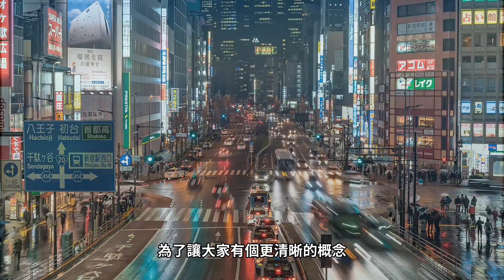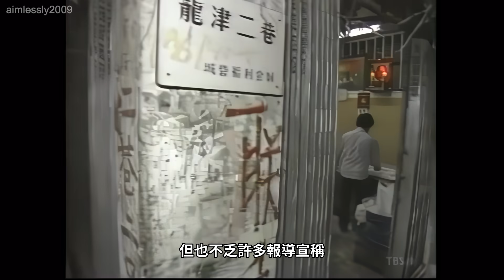如果全世界都按最高人口密度生活，那只需要多大的地方就能放置80億人口？｜四處觀察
決定一塊區域內人口數量的，
其實不只有人口多少而已，
還有著另一項重要因素，
那就是這塊區域的具體面積大小，
一片地區上人口越多，面積越小，
人與人之間也就越擁擠，
這就延伸出了另一項指數—人口密度。

一些國家在擁有高人口的同時，
也擁有著遼闊的幅員，
一些小國或島嶼國家，
在人口總量上並不算多，
但狹窄的領土面積，
迫使國內人口傾向於生活在一個點上，
讓這些國家在人口密度上反而處於世界前列。

而今天的四處觀察，
就將從國家、都會、城市到社區，
帶你看看世界上人口密度最大的地區究竟能有多誇張，
而且如果全世界的人口都按此密度生活的話，
只需要多大的領土，
就能將世界80億人口聚居在一起吧！